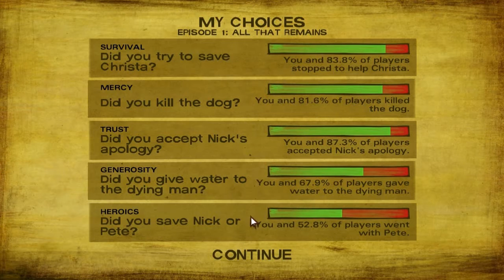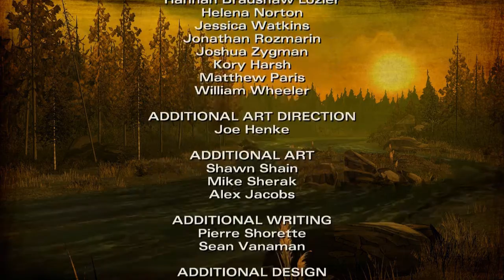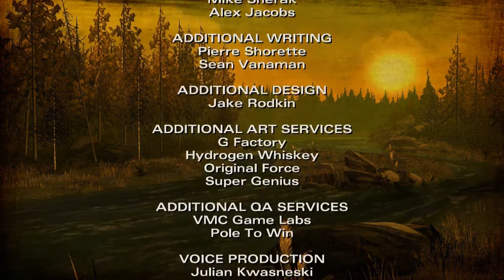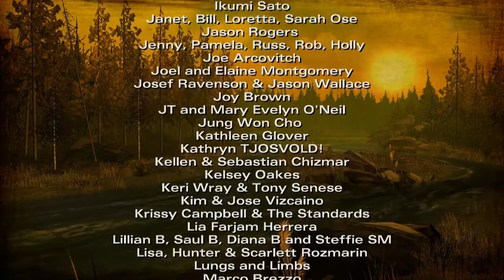Let's Play The Walking Dead Season 2 [4]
After receiving the required items to help patch ourselves up, it's time to go through with it. We also finally get accepted into this group and help out Pete and Nick, though some shit goes down.